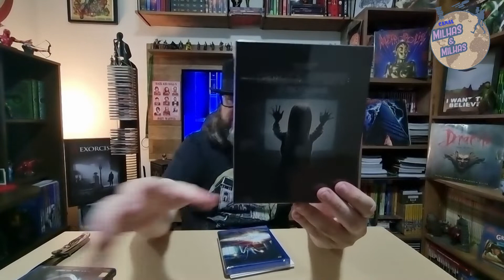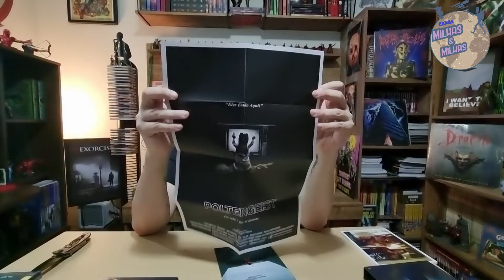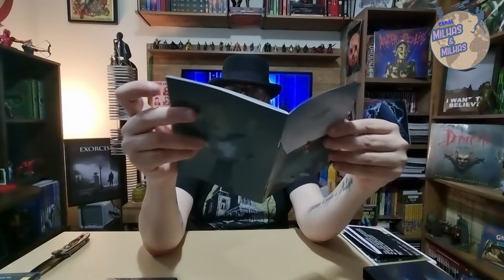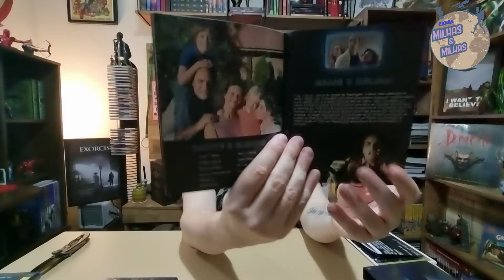POLTERGEIST - BOX EM BLU RAY DA WARNER - UNBOXING FILMES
Link Amazon GERAL
Finalmente consegui o filme Poltergeist em Bluray, e o disco foi lançado pela próprio Warner.